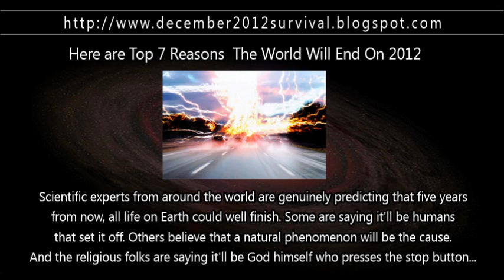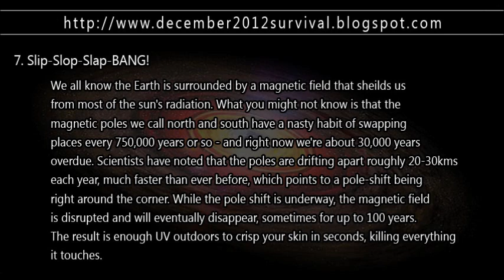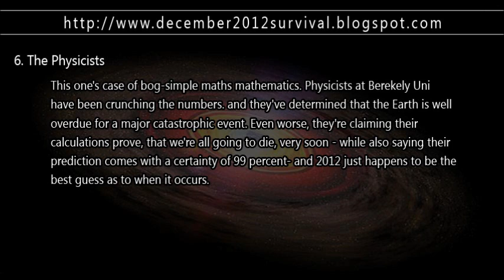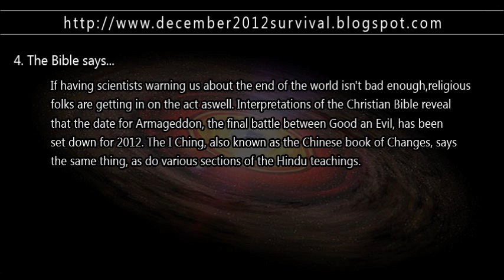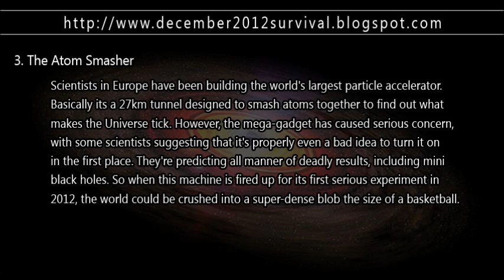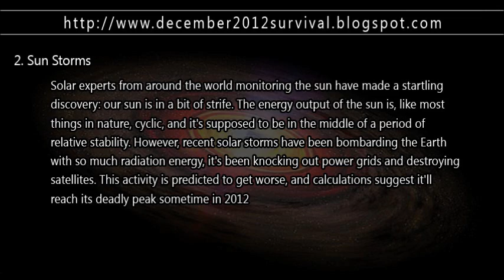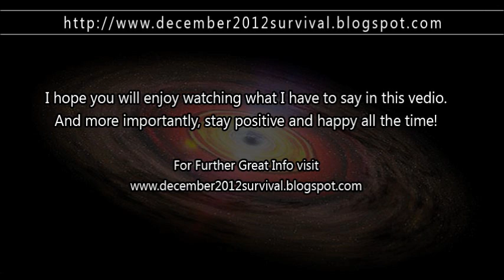Top Seven Reasons The Wolrd Will End on 2012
December 2012 is the biggest talk after Y2k. This blog provides free information regarding december 2012 and clears hype from reality.